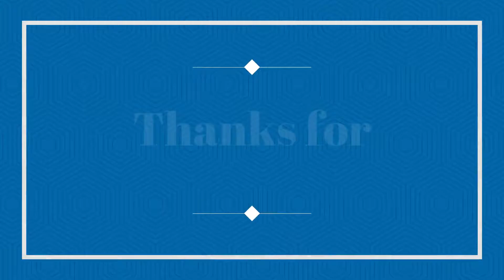Random buses/coaches 29/08/2018